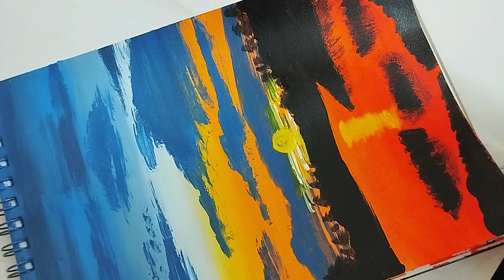Sunset painting on canvas 🌅 acrylic painting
Hi. This is me juthi. I love to paint on canvas specially when it comes to painting a scenery I get more excited .Painting a scenery is always a pleasure.

If you want to add small, precise details to your point, you can't go wrong with a fine, wet brush. While the bristles on a dry brush tend to spread out and create larger lines, the bristles on a wet brush hold together, creating a sharp point

Acrylic painting
Canvas painting
Easy drawing
Scenery painting
Sunset painting